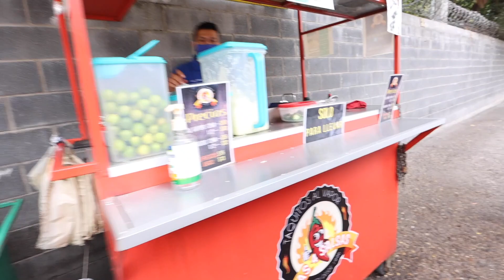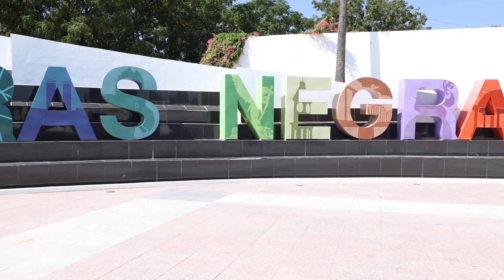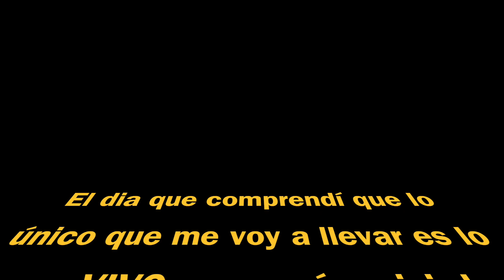Le lleve hermosas flores + Fuimos al MERCADO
Día con emociones encontradas, fue un día de altas y bajas porque aunque estaba feliz de estar en mi MEXICO no pude controlar mis emociones. Vivimos este día al máximo disfrutando a la familia y aunque deje de grabar temprano lo hice con plena intención de disfrutar a la familia.